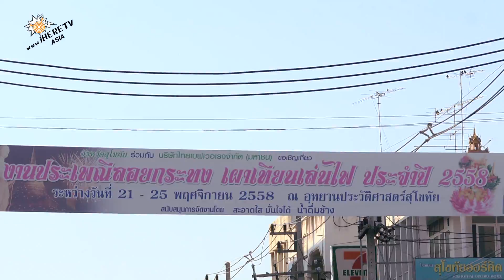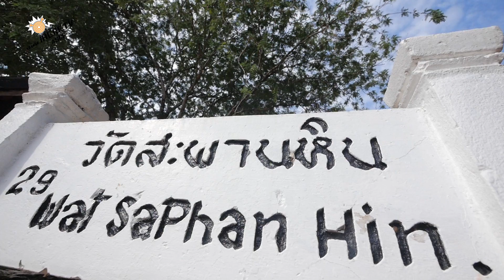รายการ Go! Thailand ep.38 เที่ยวเพลินงานเผาเทียนเล่นไฟสุโขทัย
รายการ Go! กลับมาอีกครั้งในรูปแบบการเที่ยวประเทศไทย .. แต่กว่าจะถึงจุดหมาย ก็ไม่อาจปล่อยเลยสถานที่สวยๆอีกหลายแห่งไปได้ เพราะ "ระหว่างทางสำคัญพอๆกับจุดหมาย"
ติดตามการเดินทางของเด็กบ้าเที่ยวได้ใน facebook